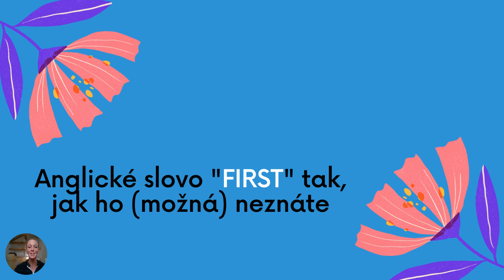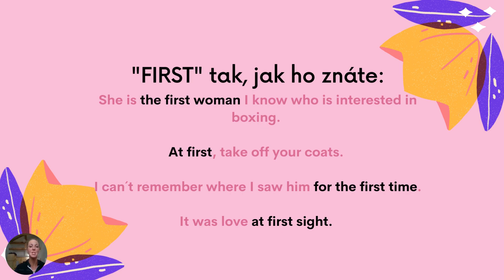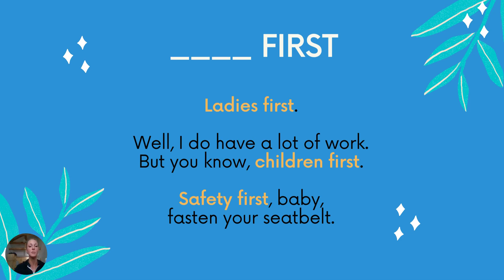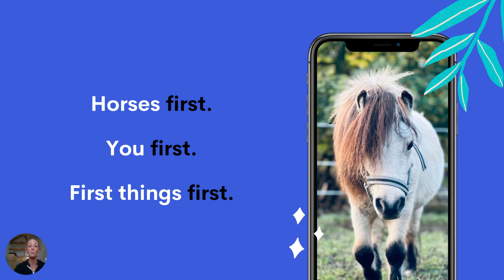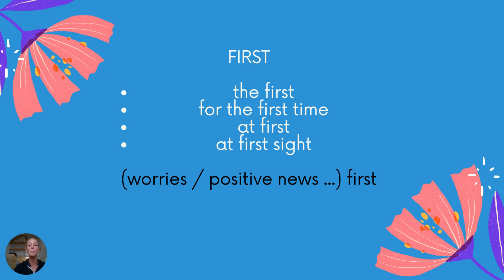Anglické slovo FIRST - co jste o něm (možná) nevěděli?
"First" patří k naprosto základním anglickým slovům, jistě jej znáte i vy.
My si jej však v tomto videu představíme v jedné jeho roli, která tak známou a samozřejmou není.

Věříme, že vám naše video pomůže!